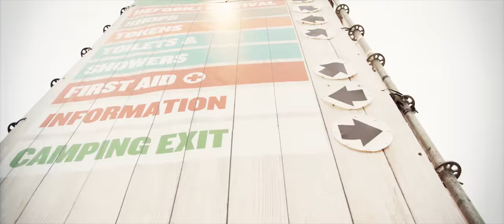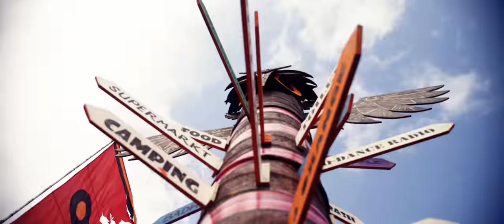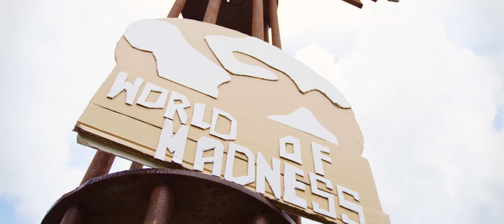Defqon.1 Weekend Festival 2016 | Official Q-dance Aftermovie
♫ This video features the following tracks:
01. Bass Modulators – Mantra
02. Dr. Peacock & Fant4stik – Tekkila
03. Yellow Claw ft. Beenie Man - Bun It Up (Art of Fighters remix contest entry)
04. Headhunterz & Wildstylez vs Noisecontrollers – Tonight (Alpha² Remix) Sogma Edit
05. Bass Modulators – Dragonblood (Defqon.1 Anthem 2016)
06. Sub Zero Project – The Project
07. Edvard Grieg - In the Hall of the Mountain King
08. Ran-D - MyWay (ANDY SVGE Remix)
09. Hard Driver – Light Up Di Ganja
10. DJ Skinhead - Extreme Terror
11. Audiotricz & Atmozfears – What About Us
12. Headhunterz – Dragonborn
13. Frequencerz – Freqolution